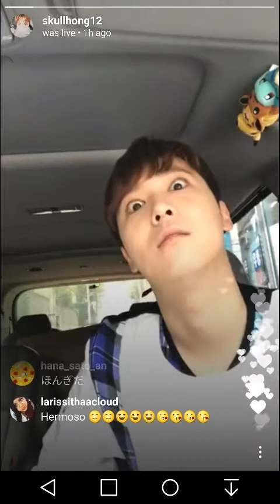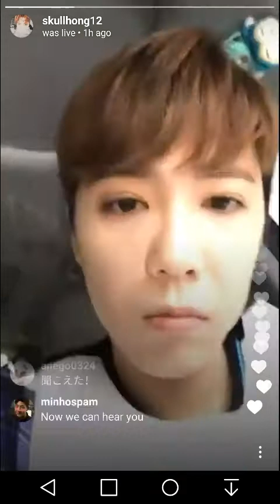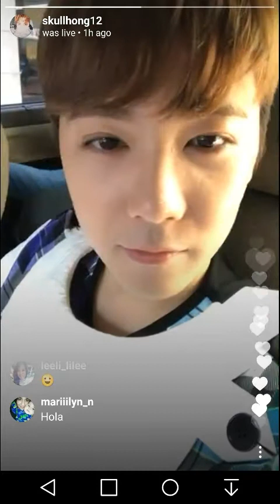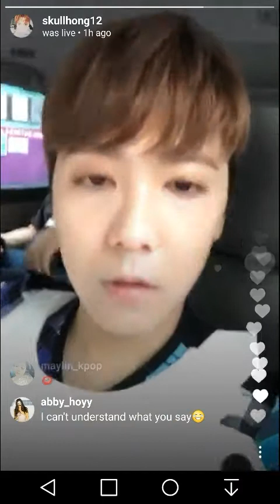Hongki IG Live 170720 (Replay)